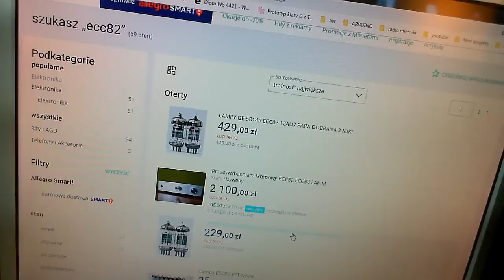Pre AMP ecc82 riaa